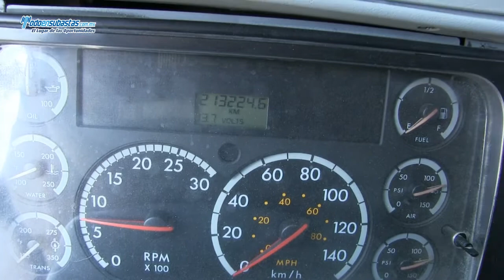Freightliner / CL120 / 2008